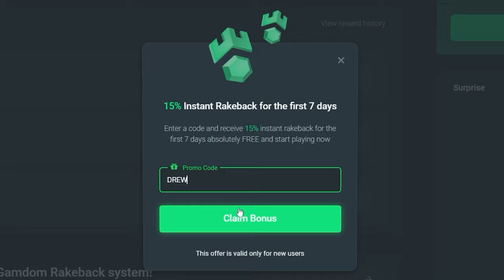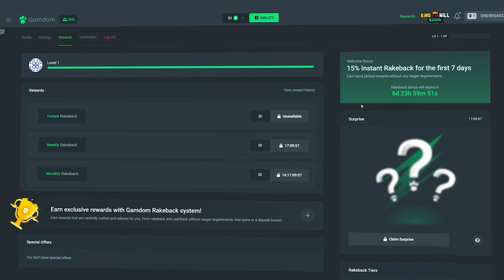HUGE Last Second SUPER BONUS Win on RIP CITY!!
MORE RIP CITY MORE RIP CITY MORE RIP CITY
I got you guys with the most popular bonus buy slot.. well my favorite one at least o.o